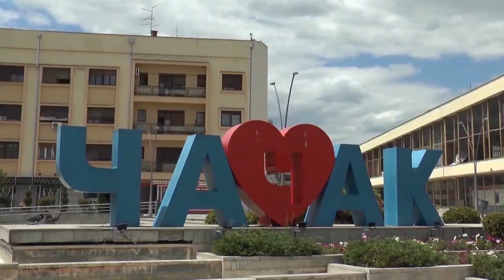13.09.2021. Ambasador Izraela posetio Čačak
Ambasador Izreala, Jahel Vilan, posetio je danas Čačak. Cilj posete usmeren je ka saradnji između našeg grada i Izraela, a kao primer dobre prakse istakao je  kompaniju Autoprevoz Čačak. Ovom prilikom najavio je i dolazak izrelskih privrednika koji je planiran za kraj godine.

STUDIO ČAČAK

Adresa: Skadarska 7/3, 32000 Čačak

STUDIO UŽICE